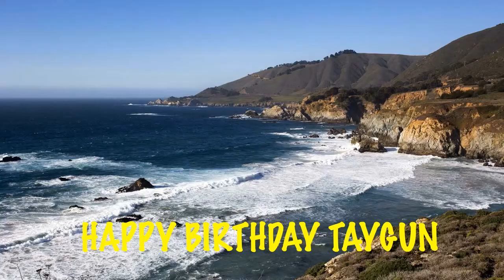Taygun Beaches Playas - Happy Birthday